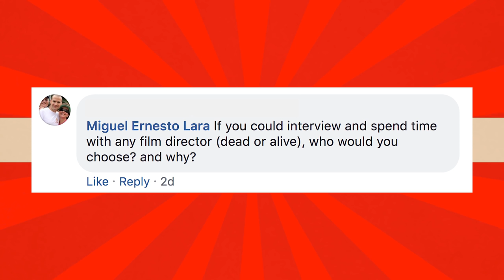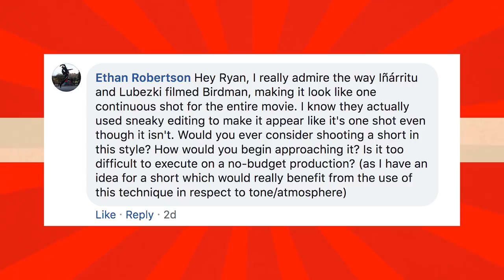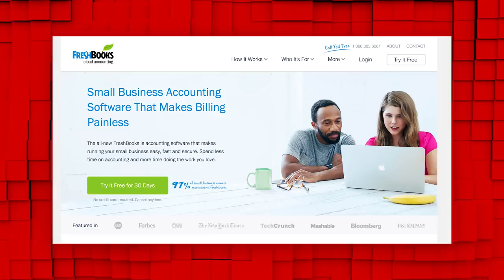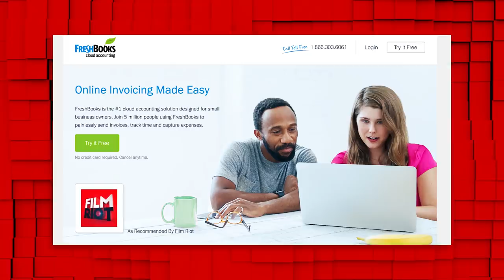When Should You Use a Continuous Take?